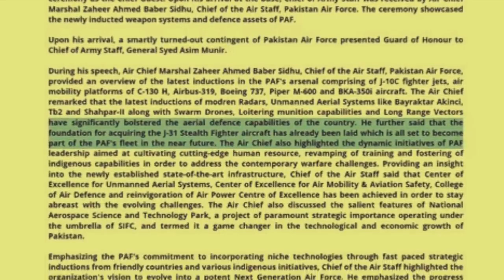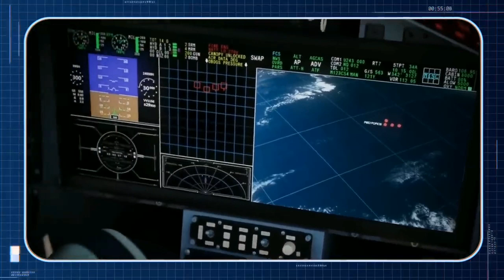J-31 5th Gen Fighter of China [English]